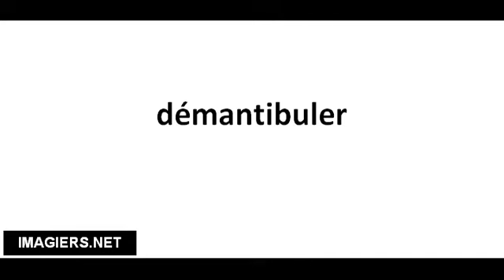Cómo pronunciar démantibuler